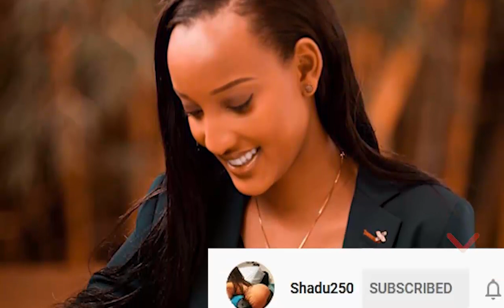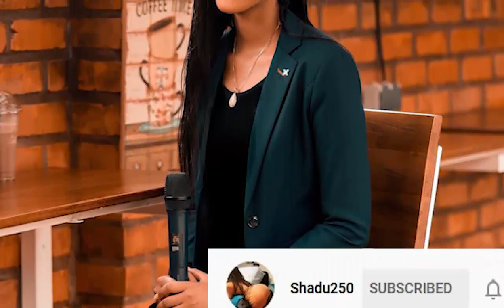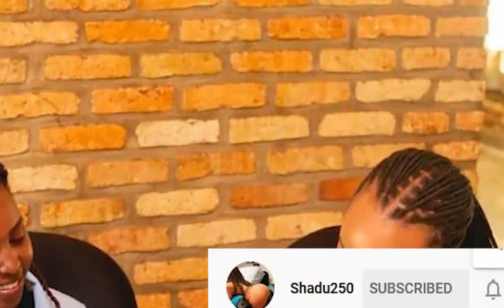CHOGM: Ngibyo ibyo Miss Muheto akoze| ateye benshi amarangamutima😢| mbega umukobwaa| uko yafashe um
CHOGM: Ngibyo ibyo Miss Muheto akoze| ateye benshi amarangamutima😢| umukobwa uzi ubwenge🤔 uko yagiye afata um.